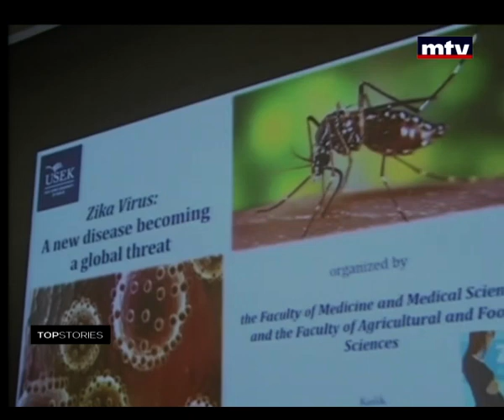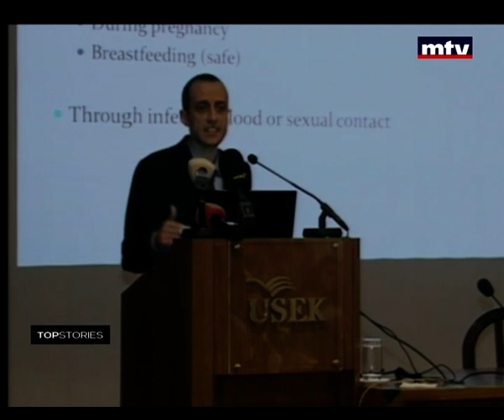Top Stories - 16/02/2016 - فيروس الزيكا و الحشرة المسببة له